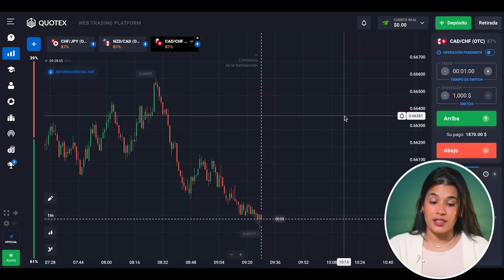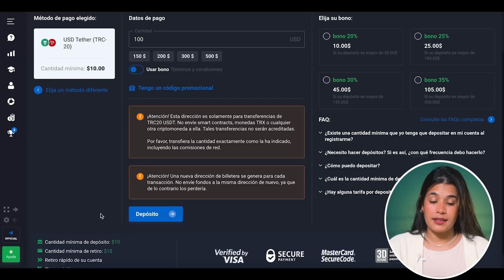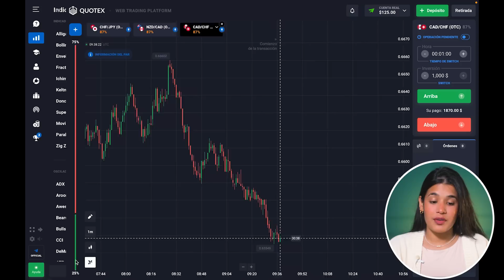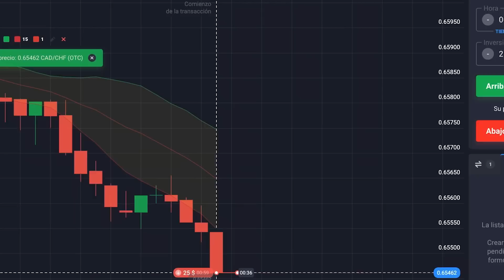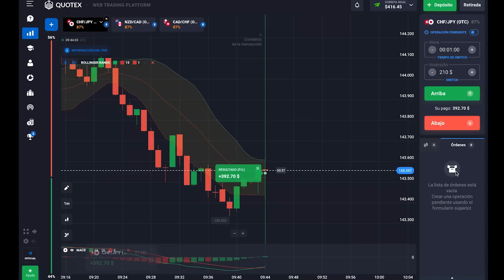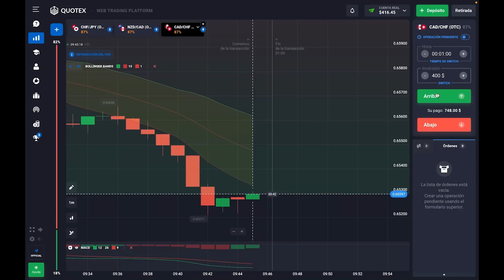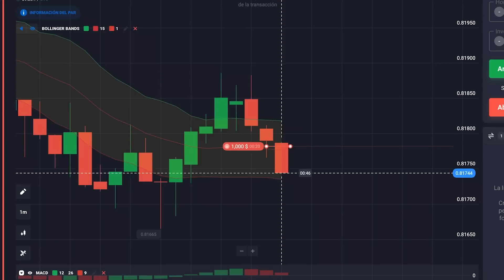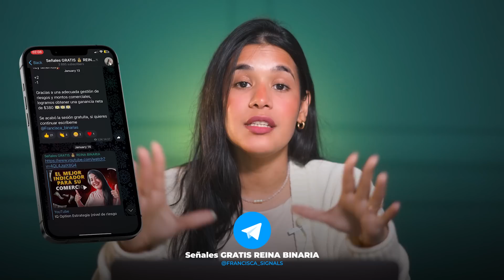Como Depositar en QUOTEX | Curso de TRADING En OPCIONES BINARIAS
¡Hola a todos! Bienvenidas a mi canal! Soy Francisca y soy una Trader Professional. En este video explico cómo depositar en QUOTEX. Es una de las formas de invertir en opciones binarias más sencillas y efectivas. En este curso te voy a enseñar todos los pasos relativos a la deposición en QUOTEX, así como todos los detalles sobre este mercado.

⏱ Сódigos de tiempo
0:00 - intro
00:43 - como depositar en quotex
02:11 - método de pago
03:53 - elijo indicadores
04:15 - operando con solo $25
06:44 - analizando el grafico
07:52 - únete a mi comunidad
08:26 - reviso pares de divisas
10:02 - operación de compra
11:35 - analizando los gráficos y resultados

Descargo de responsabilidad: según las reglas de la CFTC, los comerciantes estadounidenses no deben operar con o.b. Invertir en CFD implica un nivel de riesgo, por lo que la pérdida potencial o total puede ser el resultado de una mala gestión de nuestras herramientas comerciales. Este video tiene fines educativos y no debe tomarse como un consejo de inversión.